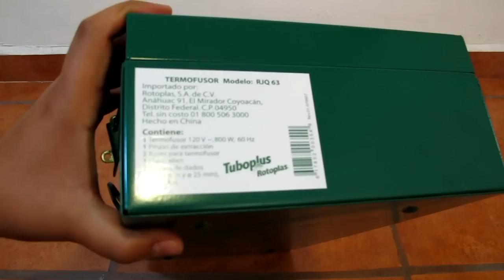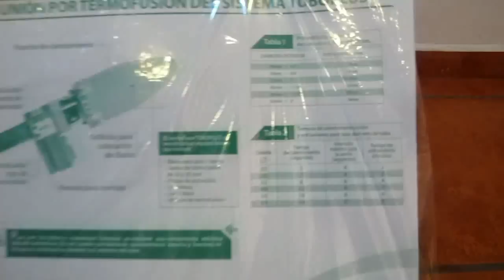Desempacando termofusora de 800 watts. (tuboplus), Termofusora unpacking 800 watts. (tuboplus)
Les muestro lo que contiene el maletín con termofusora de 800 watts de la marca Rotoplas, esta marca es la que distribuye en México la tubería hidráulica llamada "Tuboplus" que son hechas de  Polipropileno Copolímero Random (PPR), un material plástico muy resistente y económica en comparación a la tubería de cobre.
show them what's in the briefcase termofusora 800 watts Rotoplas brand, this brand is distributed in Mexico which hydraulic line called "Tuboplus" which are made of Polypropylene Random Copolymer (PPR), a very durable material and economic compared to copper tubing.
If you liked the video give her little hand up, share in their social networks that are motivated to keep uploading videos, soon I'll upload another video with termofusora working.